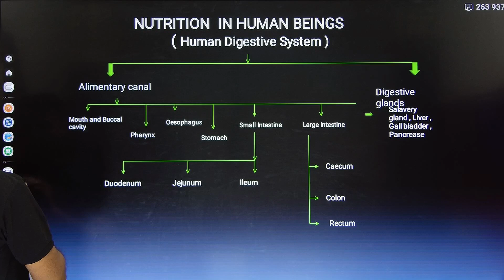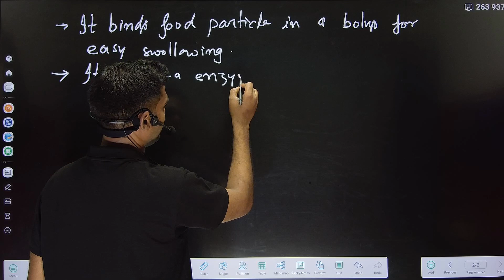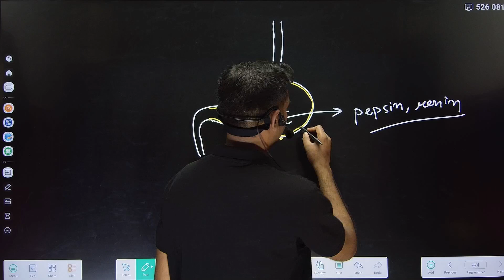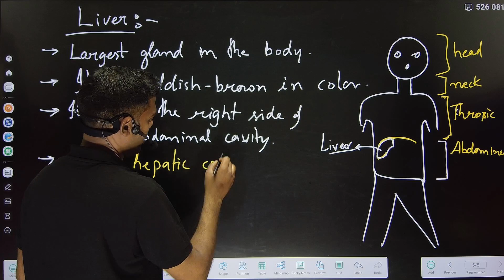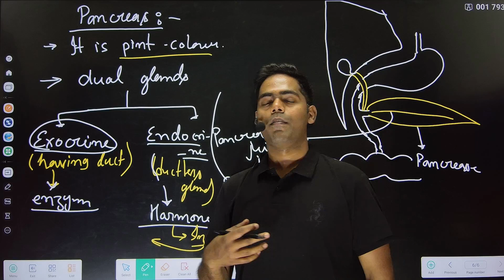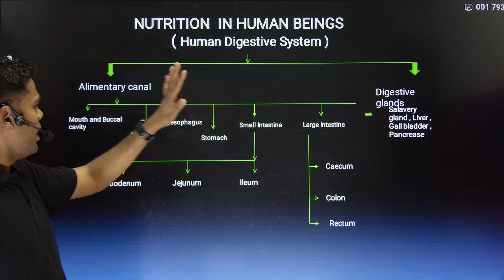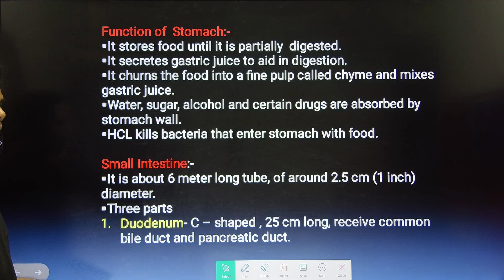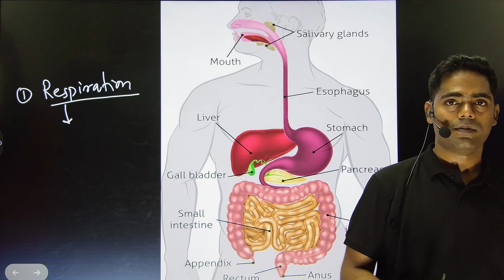Life processes| Part 4| Class 10| Biology| By Ajay Sir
This is a class 10 Biology chapter 1 life processes in this video we learn about LIFE PROCESSES and its basic needs like Nutrition, Respiration, Transportation and Excretion .
For pdf join telegram channel